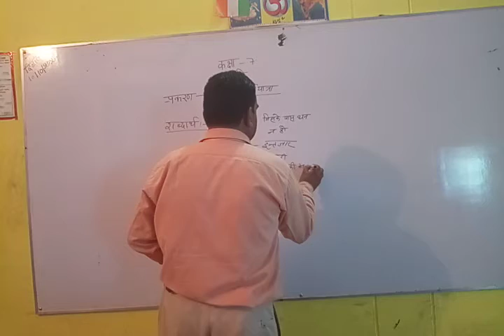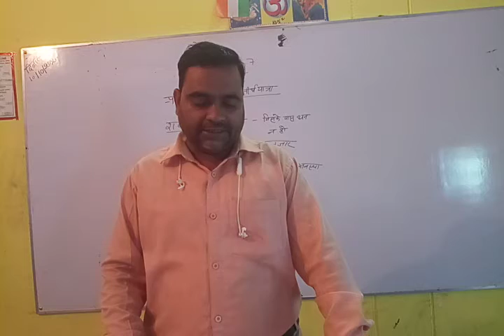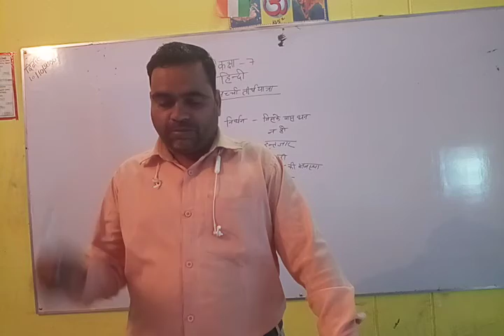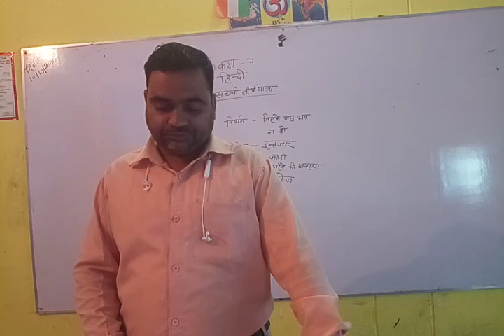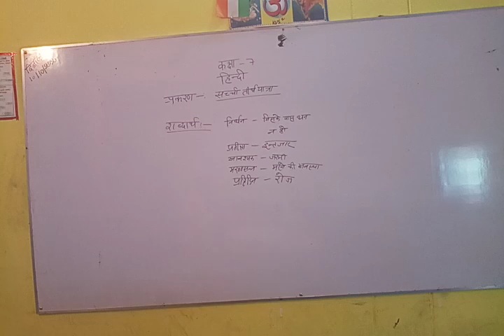7th Hindi Sachhi Teerth Yatra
by Akhilesh Pandey Ji